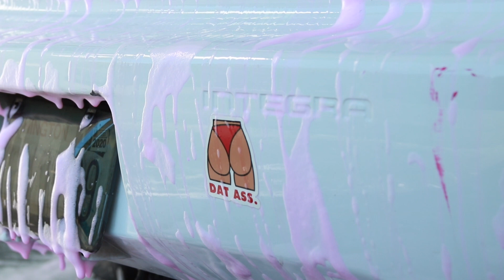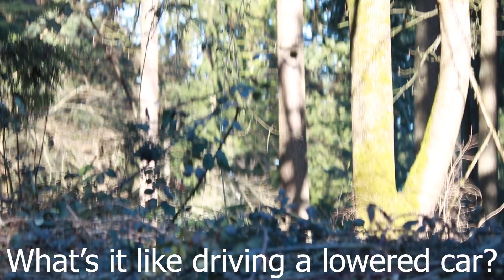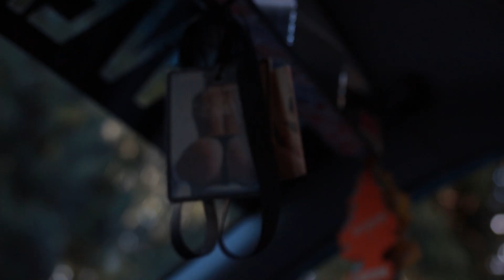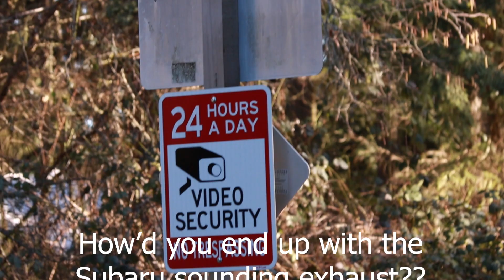SIMPLY STANCED meets Bryce Griffin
Meet one of the founding members of Simply Stanced, Bryce Griffin!

He takes around his 94 Acura Integra, Zoey. He's had her for years, and even though she looks almost done, we've go a long way to go.

We have some absolutely crazy plans for Zoey, and you guys are going to want to see it build up from here.